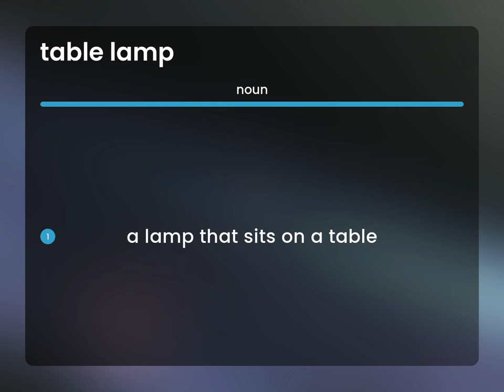Table lamp • TABLE LAMP meaning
What is TABLE LAMP?

Susan Miller (2023, July 3.) What does Table lamp mean?